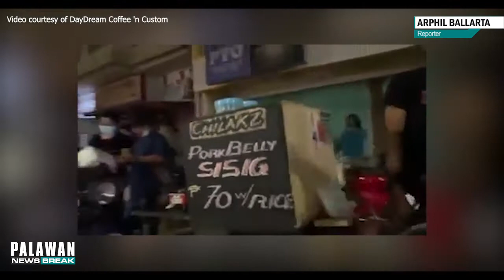Palawan Newsbreak || Makitambikes kasama ang grupo ng Klasiko Palawenyo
WATCH || LET'S GO AND "MAKITAMBIKE" -- A makitambike (makitambay + bike) community selling coffee and light meals has sprung up in Puerto Princesa City. The 12 members of the group call themselves "Klasiko Palawenyo" because of their classic motorbikes.

Christian Hara, one of the members, said Friday night that they gather when they have the spare time to sell to earn extra income while "nagtatambay". Sometimes they set up in San Pedro, or anywhere they decide to park until midnight.

Hara said they also hope to make their Klasiko Palawenyo an attraction when the tourism industry fully reopens. | via Arphil Ballarta